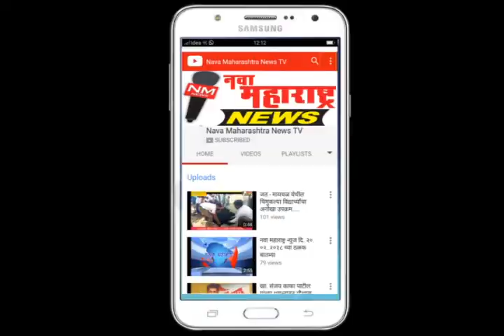नृसिहवाडी- श्री दत्त मंदिरात रामनवमी उत्साहात -नवा महाराष्ट्र न्युज